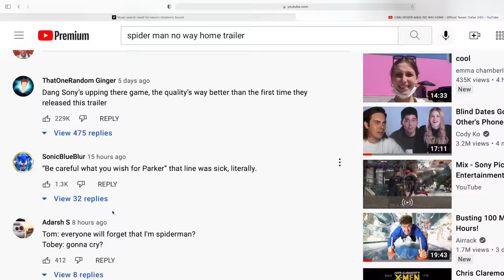Spider-Man Custom Shoes!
In this video, I made Spiderman custom sneakers, inspired by the No Way Home movie! I also played around with my editing capabilities a little...let me know what you think! I knew that if I got into character for this, then I would find true inspiration for the design. I’m no Tom Holland, but I think I look just as good as Spiderman. Maybe I should audition!

Possible upcoming video: hydro-dipping Nikes with Jake Paul
Let me know what you think about this!! It’d be CRAZY!!

Other Links:
Angelus Leather Paint (What I use)